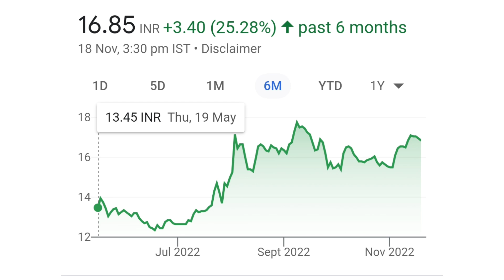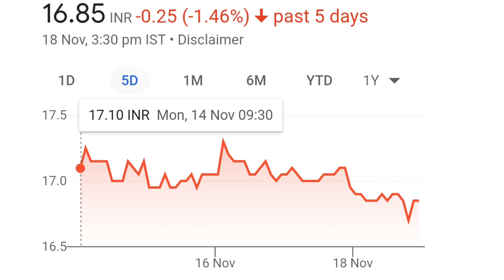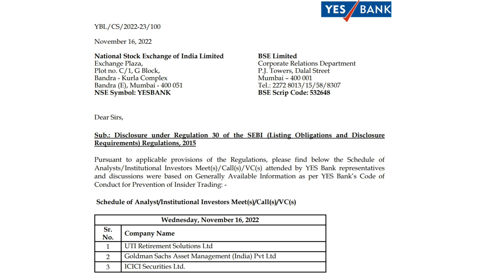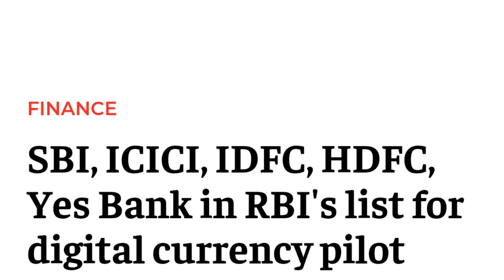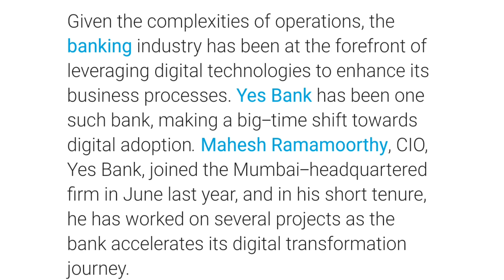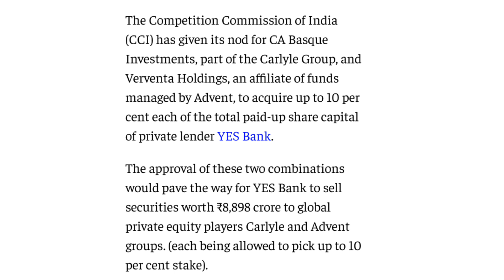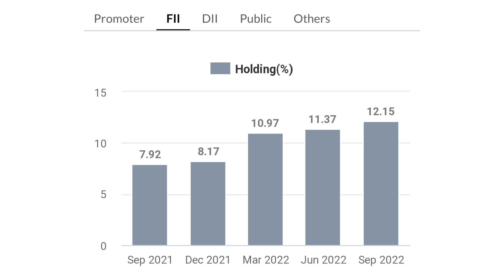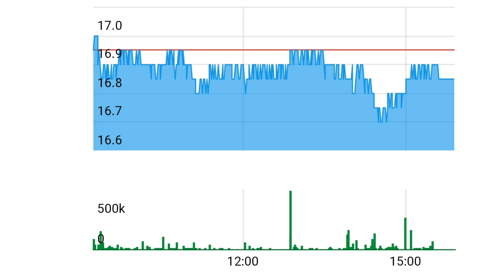yes bank latest news | yes bank share news today